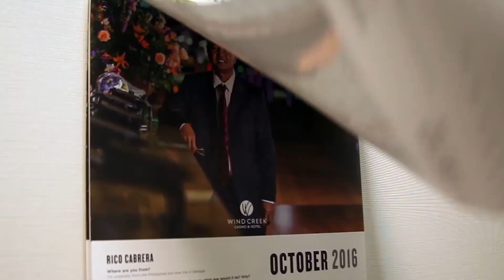Wind Creek Today: Go Behind The Scenes...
...Of Our 2017 Calendar Shoot!

Everyone is excited about the upcoming 2017 Players of Wind Creek Calendar, so this week we’re giving you a sneak peek behind the scenes at the photo shoot. Also, we just found more copies of our 2016 Calendar, and it's filled with special offers. Stop by PLAYER SERVICES and pick up a copy, while supplies last!